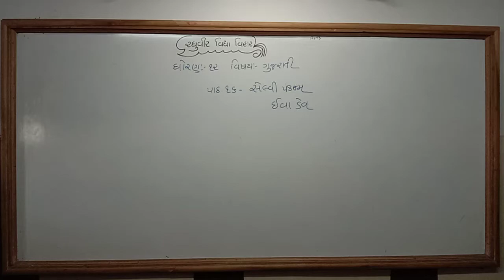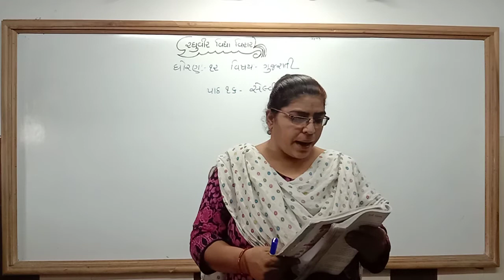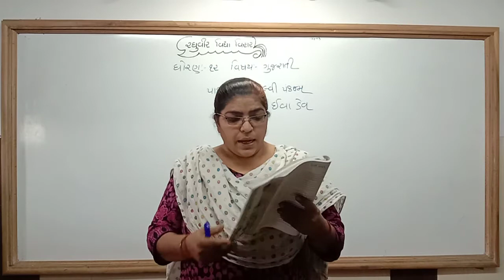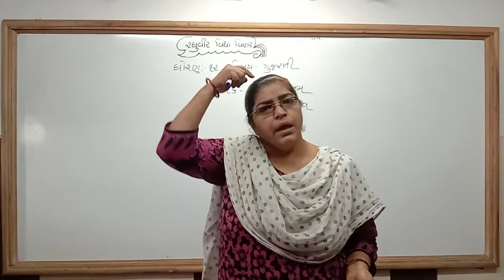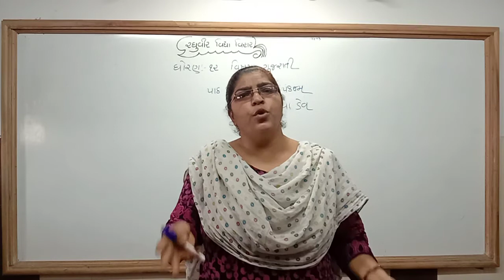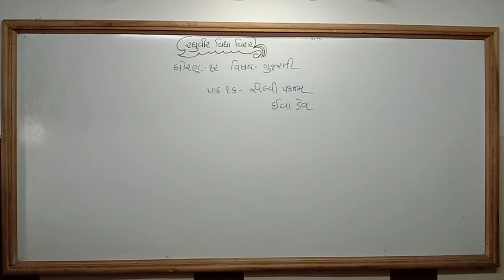ધોરણ 12 પાઠ 16 (ભાગ 2)